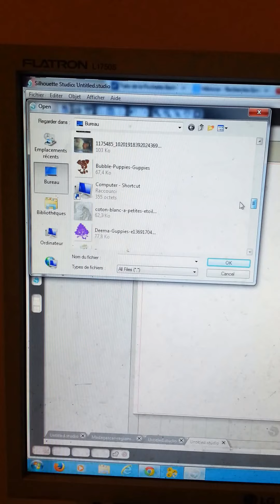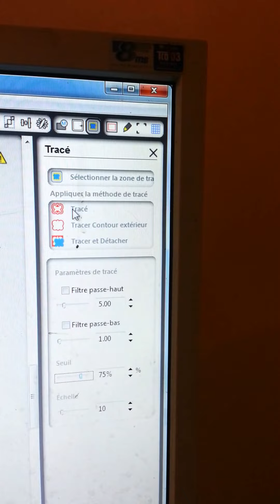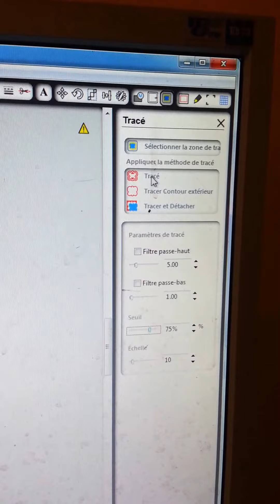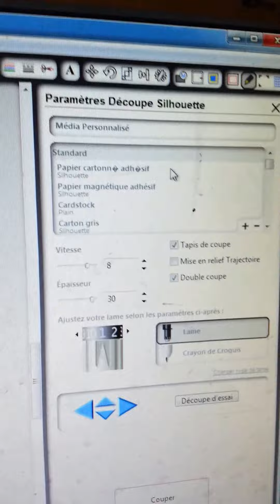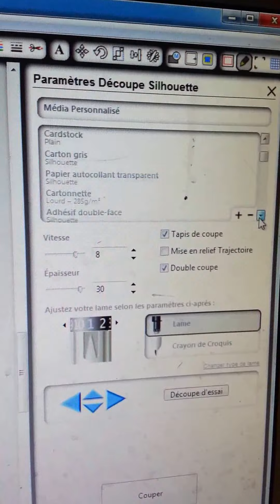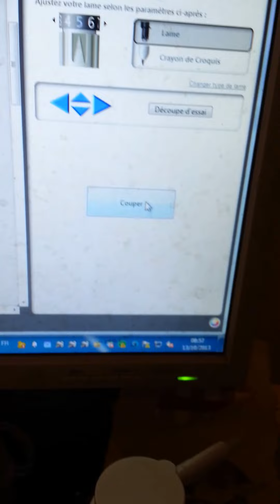La vectorisation logiciel silhouette